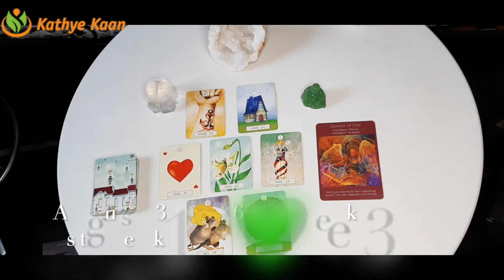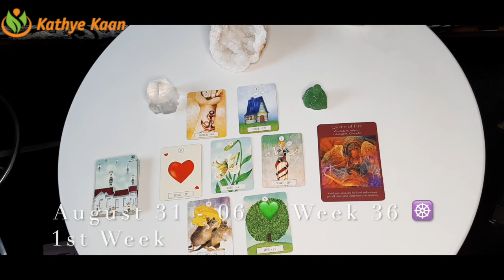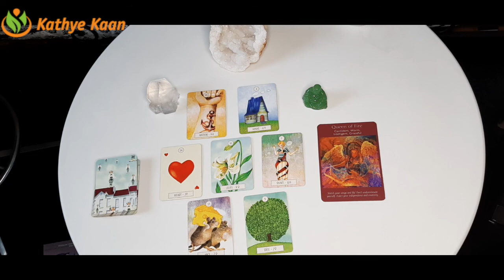Aries Leo Sagittarius Ophiuchus 💫Weekly Business Career Wealth Money tarot Reading 🌟 August 31 to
Aries Leo Sagittarius Ophiuchus 💫Weekly Business Career Wealth Money tarot Reading 🌟 August 31 to 06🌈Fire Sign

Kathye